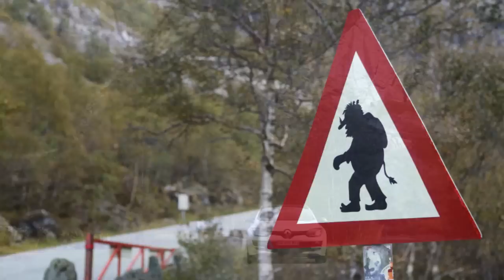Renault Megane RS roadtrip to Norway (Atlantic Road)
Roadtrip with a Renault Megane RS, from Paris to Atlantic Road (Atlanterhavsveien, Norway)
via Preikestolen and Trollstigen